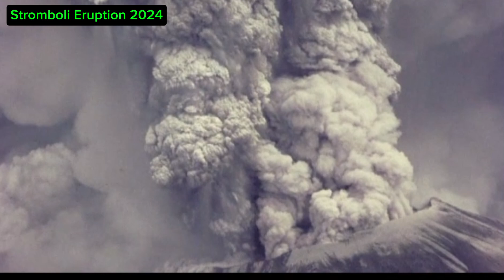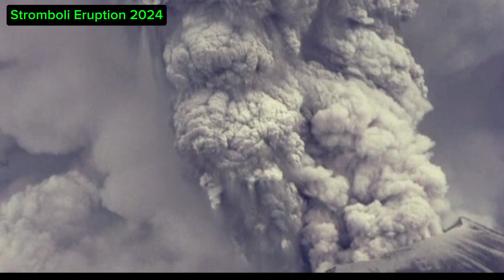Stromboli Volcano Eruption in Italy, Eruption Visible in Space!